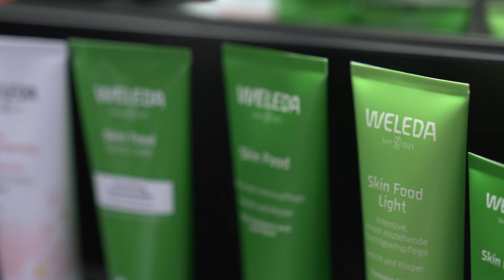Skin Food je nejdoporučovanější podkladovou bází Make-Up Institutem Prague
Suchá, citlivá, bledá, bez života. Taková bývá naše pleť, když o ni dostatečně nepečujeme. A během zimních měsíců si pleť zaslouží péči ještě znásobit. Obzvlášť, když beauty trendy roku 2024 velí zvýraznit přirozený vzhled.